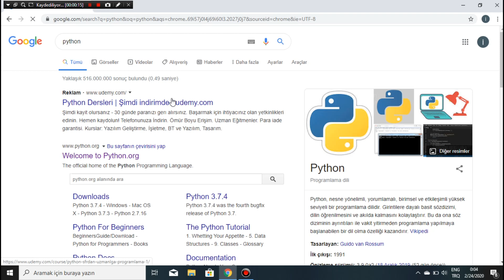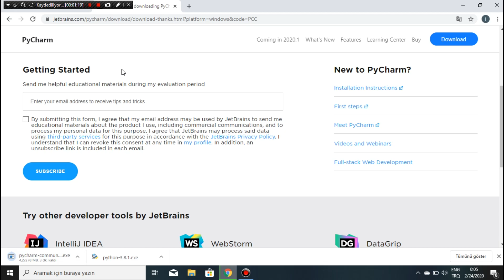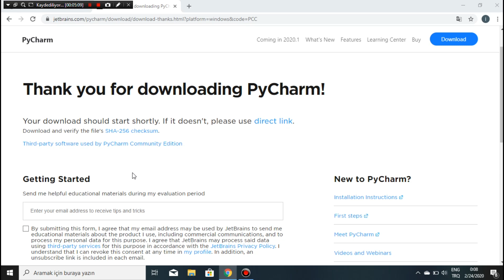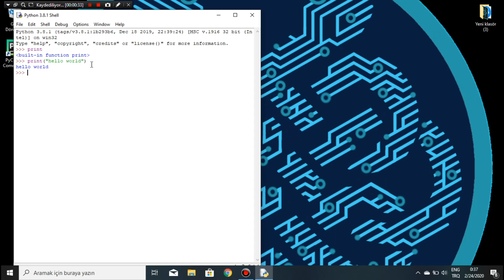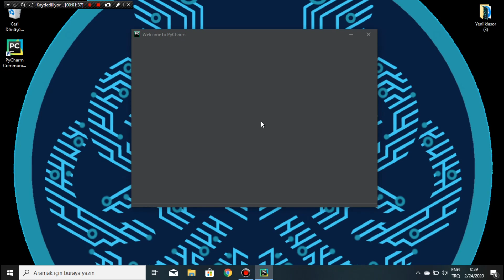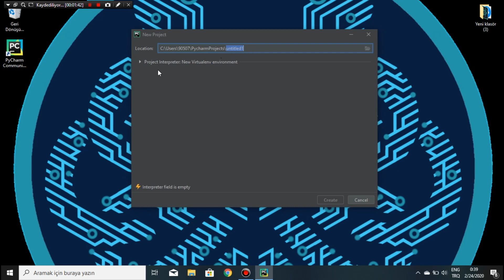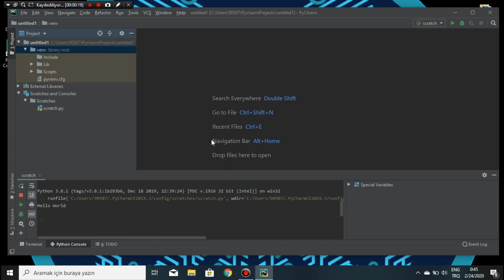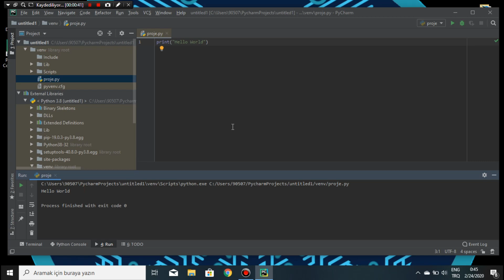Python ve Pycharm kurulumu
Eğitime gelmeden önce yüklemeniz gereken programlar. Programları yüklemeniz yeterli olacaktır. Pycharm proje oluştur kısmını eğitimdeki arkadaşlarımızdan yardım alarak yapabilirisiniz.